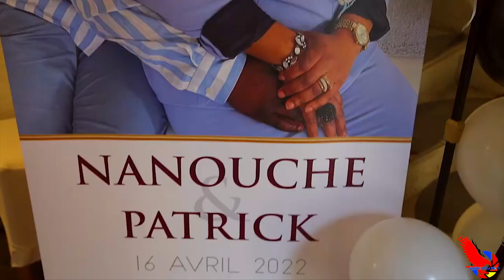Mariage Civil de Nanouche & Patrick